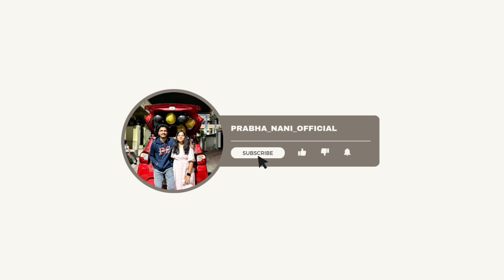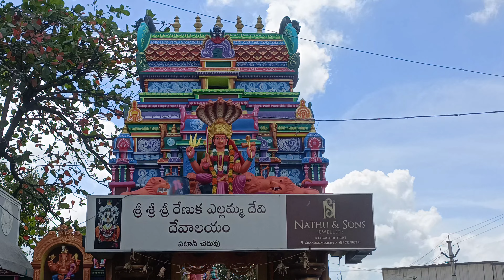Maa ఇంటి 🏡Dussehra పండుగ😍🥳😘|| Our’s Dussehra celebrations 🎉 || Prabha_Nani_Official